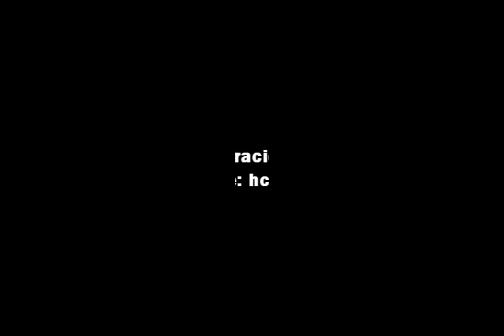The Top 12 Steamiest Momshells of 2011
For the special brand of mother known as the "momshell," having children serves as no obstacle to showing some skin. Really, it's nothing a little nanny and tummy tuck/breast lift can't solve. But which hot mom most unabashedly showcases her sexuality for the world to see? Click through to find out.

12. Cindy Crawford

11. Jenny McCarthy
Mother of: 1 son
Why She's Still Got It: Why, hello, halter suit! Looks like she's deeply entranced by the deep-V. And with her recent split with Jim Carrey, she's back on the market (maybe she should revive "Singled Out" to snag a new boyf).

10. Heidi Klum
Mother of: 2 sons & 2 daughters
Why She's Still Got It: Though she's threatened to hang up her Victoria's Secret angel wings for good, this appearance at the VS runway show proves there's still plenty of semi-nude Heidi to go around. Pretty sure an annual occurrence of a lingerie-clad Klum ensures the world keeps spinning.

9. Brooke Burke
Mother of: 1 son & 3 daughters
Why She's Still Got It: Can't say Samantha Harris took "Dancing With the Stars" promo stills like this one, can we?

8. Lisa Rinna
Mother of: 2 daughters
Why She's Still Got It: When empty Playboy coverslots beckon, Lisa Rinna answers. Plus, someone has to test the temperature of Malibu beach water every day. It's just the responsible thing to do!

7. Denise Richards
Why She's Still Got It: We're thinking she's just maintaining the pretty for the totally-gonna-happen "Wild Things: The Super Sexy Sequel" pool sequence.

6. Mary-Louise Parker
Mother of: 1 son & 1 daughter
Why She's Still Got It: If we had a nickel for every time we've seen her naked or nearly-naked on "Weeds" ... we'd have a way more viable source of income than her beleaguered drug-dealing character.

5. Shauna Sand
Mother of: 3 daughters
Why She's Still Got It: Put simply, for Shauna Sand, acceptable dinner attire includes: faux fur coat, crocheted "dress" and lucite platforms. It's her natural beauty that astonishes, though, to be frank.

4. Kelly Bensimon
Why She's Still Got It: We expect you could catch her at any given moment looking as fly/nearly-nakie as she does in this shot. Eat your heart out, Bethenny Frankel!

3. Elle Macpherson
Mother of: 2 sons
Why She's Still Got It: It's a scientific fact: Elle's bikinis get inversely teenier as her age gets higher. As our rabid jealousy increases, too.

2. Halle Berry
Mother of: 1 daughter
Why She's Still Got It: This momshell's calling card is red carpet cleavage. And general smoking hotness. In fact, the only viable argument for Gabriel dumping her is that he is legally blind.

1. Pamela Anderson
Why She's Still Got It: Pam's commitment to being an exhibitionist clearly overwhelms her children's certain embarrassment. Now that's what we call a momshell, ladies and gentlemen.

Thanks!